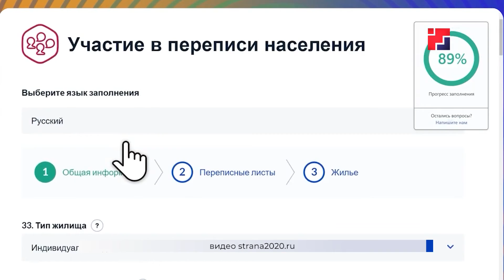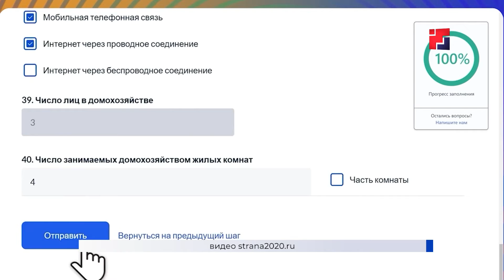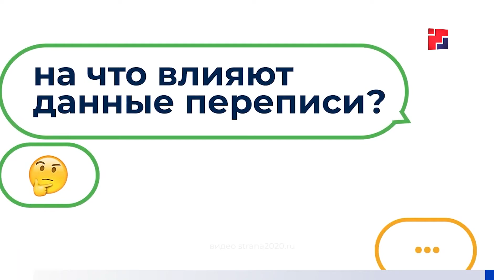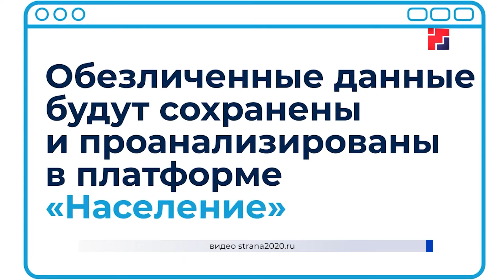В Марий Эл стартовала перепись-2021: интервью с Михаилом Васютиным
Росстат объявил о начале всероссийской переписи населения. Она пройдет преимущественно в цифровом формате — жители Марий Эл, как и всей России, могут самостоятельно заполнить переписной лист на портале госуслуг, в МФЦ и на стационарных участках. При этом стоит учитывать, что онлайн-опрос можно будет пройти до 8 ноября, тогда как сама перепись завершится 14 ноября. О значении масштабной кампании, в эксклюзивном интервью нашему телеканалу рассказал председатель комиссии по подготовке и проведению переписи в республике Михаил Васютин.